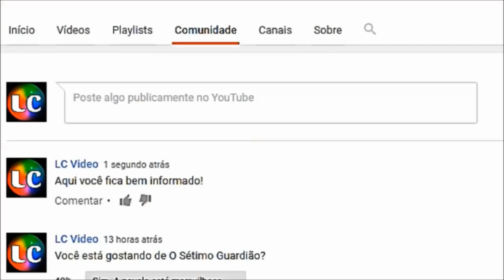Órfãos da Terra - Conheça a História da Novela.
Conheça a história de Órfãos da Terra, próxima novela das 18h da Globo.